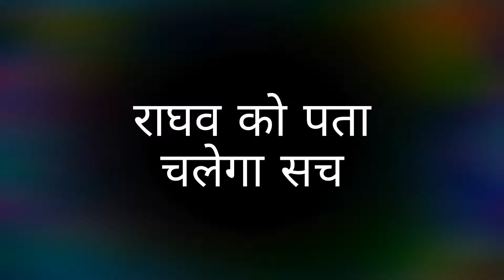MHRW || SHOCKING! PALLAVI के पेरो में गिरकर मांगेगा RAGHAV माफी ....